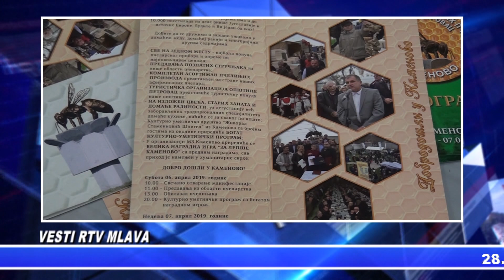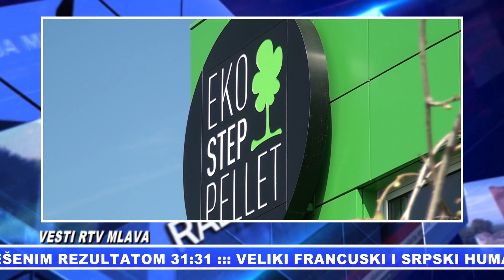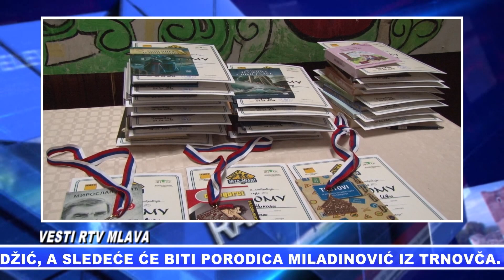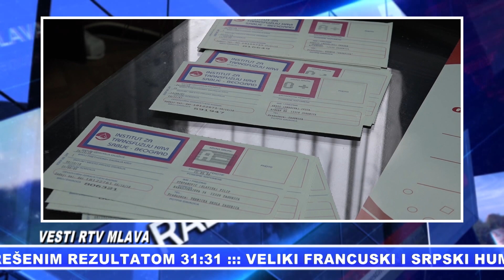Pregled vesti RTV MLAVA za 9. april 2019.